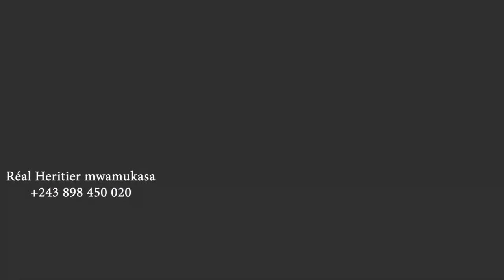GAG CONGOLAIS : C' EST L' ARGENT DE MA FEMME AVEC MUKWATA LIYANZI TSHUKE MIRMA AMBULANCE ROSE BILI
Retrouvez Toutes Nos Rubriques :
@Film Congolais
@Gag Congolais
@Film Congolais 2022
@Théatre Congolais  2022
@Gag Congolais 2022
@Télé Réalités